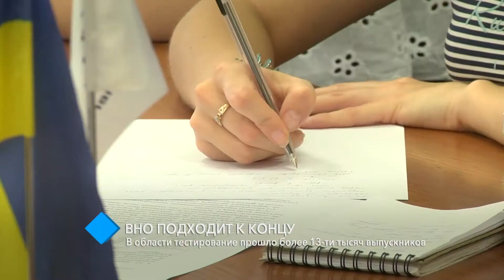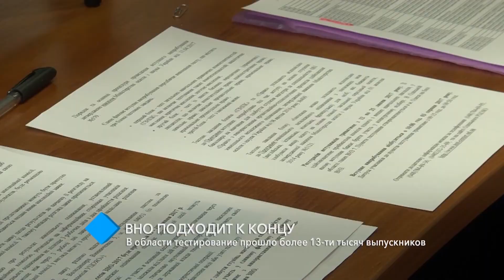Основная сессия Внешнего независимого оценивания завершилась